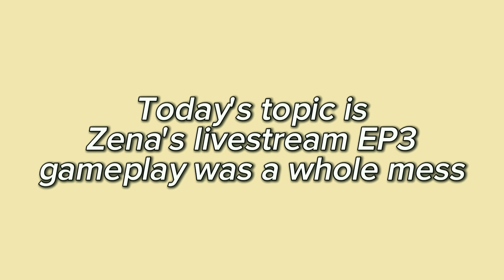zena's ep3 live gameplay was a whole MESS...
[RE-UPLOAD DUE TO SOME ISSUES]
Zena actually didn't curse or swear on live but yeah, she was so angry at the time.. So I thought why not to add a small plot twist? Here we gaur!~